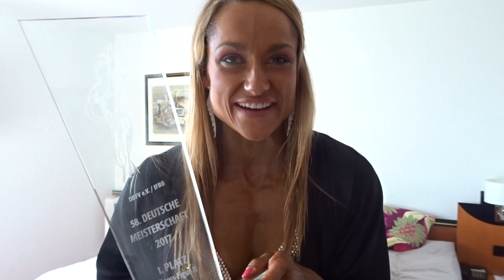FULL DAY OF EATING nach der DEUTSCHEN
Was ist so eine Figur Athletin nach ihrem Wettkampf ? Lisa Drexler zeigt es euch